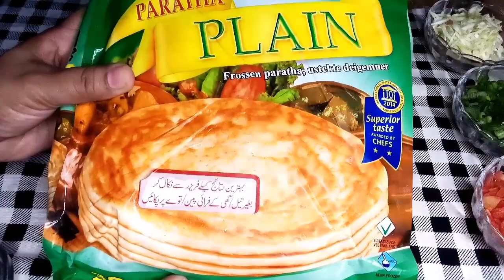گھر میں فروزن پراٹھے ہیں ،❓ یہ ریسپی آپ کو حیران کر دے گی ❗🌜Ramazan special / keema kachori recipe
Assalamualaikum
Ramazan Mubarak
tamam musalman bhen  bhayo ko Meri taraf Sy ramazan ki bht bht Mubarak Allha him sab ko is ki rhmaty or barkaty hasil karny ki tofiq atta farmay 💕

to ji AJ me ap ko aik heran kar dy NY wali recipe dy rhi hu Jo apko bht Pasand ay gy jhat pat or asaani Sy bany wali ye kachori ki recipe Jo hum ghr me rakhy huy frozen paratha Sy banay gy

ingredients
frozen paratha
chicken ka keema 1 cup
carrot.                      4 TBS
capsicum.                4 TBS
cabbage.                 4 TBS
green onion.           4 TBS

spices
salt cumin seeds powder 1/2 tsp
white paper powder.     1/2 tsp
black paper powder    1/2 tsp

keema kachori recipe.kachori recipe.easy kachori recipe.ramazan special recipe.ramazan.aftari recipe.sehri recipe.recipe.quick and easy kachori recipe.jhat pat bany wali sehri . Best aftari recipe
b-for-baking

commerical recipe